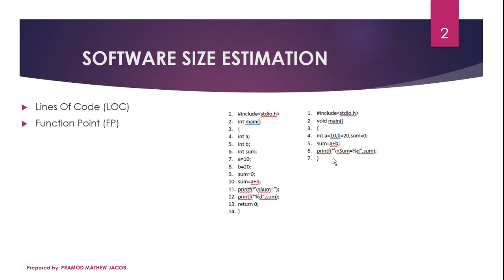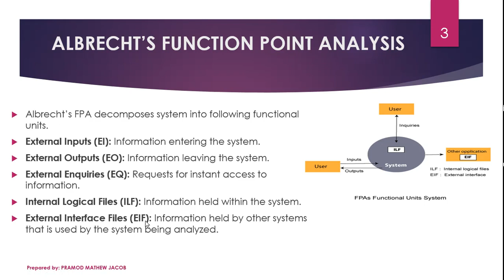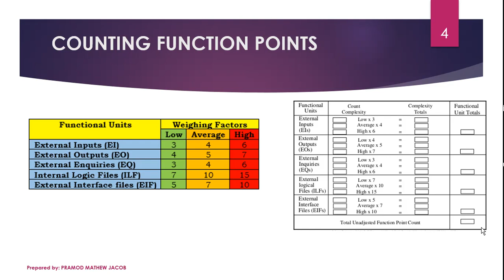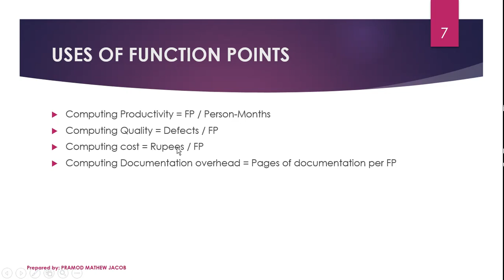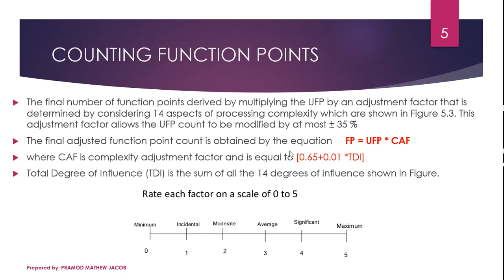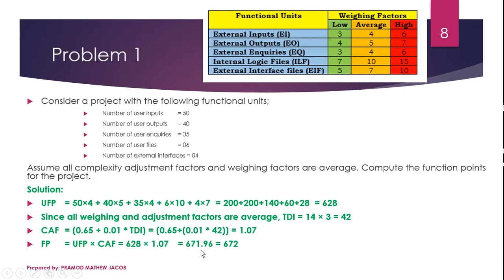Software Engineering & Project Management - Size Estimation using Function Point Analysis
This lecture series is mainly meant for understanding Function Point Analysis in Software size estimation.